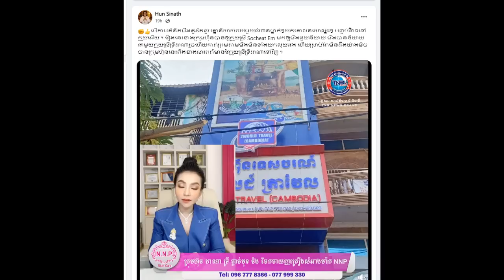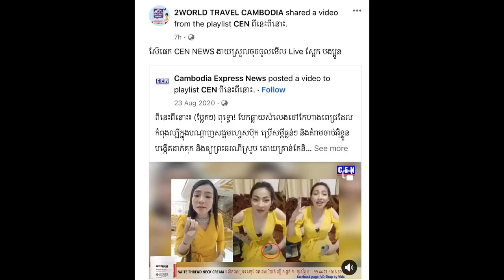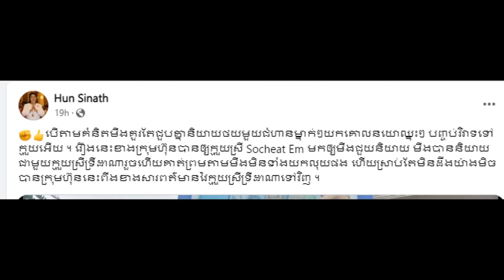Ms.Hun sinath post reaction to 2world travel Cambodia company after share old story of Ms.Try dana